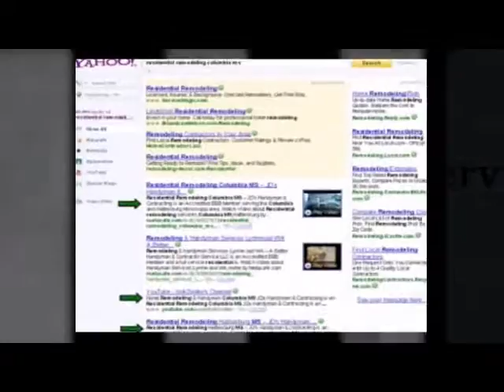Local Video Search Engine Advertising IA WI SD MN ND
Look2Video is the premier internet video advertising service for small to midsize businesses. We get our clients found by the products and services they offer in their local area through Local Video Marketing, Internet Video Advertising, Small Business Video Ads and Online Video Advertising techniques. Look2Video delivers top rank positions on key search engines, including Google, Yahoo, AOL, Bing and others, positioning our client's messages directly in front of the consumers who are looking for their products and services. For companies and individuals tired of throwing away marketing dollars at ineffective advertising, Look2Video is the solution that can turn the tables and generate the results every business advertiser wishes to experience.

We can also be found under: Internet Video Advertising Service, IA, WI, SD, MN, ND, Internet Video Internet Ads, IA, WI, SD, MN, ND, Affordable Marketing  Solutions, IA, WI, SD, MN, ND, Affordable Online Videos, IA, WI, SD, MN, ND, Online Video Advertising Agency, IA, WI, SD, MN, ND, Online Video Advertising,  IA, WI, SD, MN, ND, Online Video Marketing, IA, WI, SD, MN, ND, Viral Video Marketing, IA, WI, SD, MN, ND, Viral Video SEO  IA, WI, SD, MN, ND, Video Search Ranking, IA, WI, SD, MN, ND, VSEO Solutions, IA, WI, SD, MN, ND, Search Engine Optimizing, IA, WI, SD, MN, ND, Video Optimizing Service, IA, WI, SD, MN, ND, Video SEO Service, IA, WI, SD, MN, ND, Online Video Creation, IA, WI, SD, MN, ND, Video SEO Company, IA, WI, SD, MN, ND, Video Search Engine Optimization, IA, WI, SD, MN, ND, Business Video Advertising, IA, WI, SD, MN, ND, Business Video Ads, IA, WI, SD, MN, ND, Small Business Video Marketing, IA, WI, SD, MN, ND, Internet Video SEO, IA, WI, SD, MN, ND, Internet Video Advertising Service, IA, WI, SD, MN, ND, Local Video Advertising Solutions, IA, WI, SD, MN, ND, Local Video Marketing Solutions , IA, WI, SD, MN, ND, Internet Advertising Solutions , IA, WI, SD, MN, ND, Affordable Internet Marketing, IA, WI, SD, MN, ND, Optimized Video, IA, WI, SD, MN, ND, Optimized Video Ads, IA, WI, SD, MN, ND, Video Marketing, IA, WI, SD, MN, ND, Video Advertising, IA, WI, SD, MN, ND, Small Business Video Advertising, IA, WI, SD, MN, ND, Small Business Video Marketing, IA, WI, SD, MN, ND, Online Internet Video Advertising, IA, WI, SD, MN, ND, Online Video Services, IA, WI, SD, MN, ND, and Internet Video Advertising Companies, IA, WI, SD, MN, ND,.
States covered:  IA, WI, SD, MN, and ND